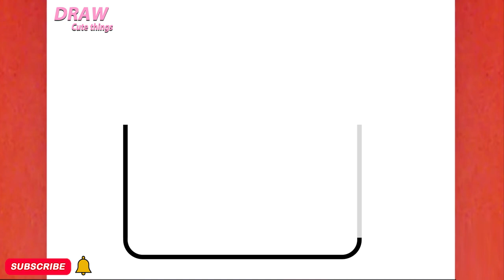HOW TO DRAW A CUTE RADIO ,STEP BY STEP, DRAW Cute things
In this video, you can learn " HOW TO DRAW A CUTE RADIO ,STEP BY STEP, DRAW Cute things "
Tekening
Vizatim
ስዕል
رسم
Նկարչություն
Rəsm
Marrazketa
Маляванне
অঙ্কন
Crtanje
Рисуване
Dibuix
Pagdrowing
Kujambula
Disegnu
Crtanje
Výkres
Tegning
Tekening
Desegnaĵo
Joonistamine
Pagguhit
Piirustus
Dessin
Tekening
Debuxo
ნახაზი
Zeichnung
Σχέδιο
ચિત્ર
Desen
Zane
Kaha
צִיוּ
चित्रकारी
Teeb duab
Rajz
Teikning
Ihe osise
Gambar
Líníocht
Disegno
お絵かき
Gambar
ಚಿತ್ರ,
Сурет салу
គំនូរ
Igishushanyo
그림
Xet
ຮູບແຕ້ມ
Zīmēšana
Piešimas
Zeechnen
Цртеж
mpitan-
Melukis
ഡ്രോയിംഗ്
Tpinġija
Tuhi
रेखांकन
Зурах
ပုံဆွဲခြင်း
रेखाचित्र
Tegning
ଚିତ୍ରାଙ୍କନ
رسمو
 نقاشی
Rysunek
Desenho
ਡਰਾਇੰਗ
Desen
Рисунок
Ata
Dealbh
Цртање
Ho taka
Kubata
ٺاهه ڪرائڻ
ඇඳීම
Kreslenie
Risba
Sawiridda
Dibujo
Ngagambar
Kuchora
Teckning
Расмкашӣ
வரைதல்
Рәсем
డ్రాయింగ్
การวาดภาพ
Çizim
Surat
çekmek
Малювання
ڈرائنگ ,رەسىم سىزىش
Chizish
Đang vẽ
Arlunio
Ukuzoba
צייכענונג
Yiya
Ukudweba
እንዴት እንደሚሳል
كيف ترسم
Ինչպես նկարել
necə çəkmək
nola marraztu
কিভাবে আকে
як маляваць
kako crtati
как да рисувам
ಹೇಗೆ ಸೆಳೆಯುವುದು
com dibuixar
сурет салу
sa unsa nga paagi aron sa pagkalos
mmene kudzatunga
如何画
如何畫
nzira yekukwevera
කොහොමද අඳින්නේ
그리는 방법
kako nacrtati
çawa bikujin
hvordan man tegner
ako kresliť
kako narisati
Kiel desegni
kuidas joonistada
Paano Gumuhit
kuinka piirtää
como deseñar
sut i dynnu
როგორ დავხატოთ
איך לצייר
hogyan rajzolj
esi ise
ווי צו ציען
cara menggambar
描く方法
cara nggambar
របៀបគូរ
ວິທີການແຕ້ມ
duci
kā zīmēt
kaip piešti
wéi zeechnen
како да црташ
എങ്ങനെ വരയ്ക്കണം
kif tfassal
me pehea ki te utu
कसे काढावे
хэрхэн зурах
څنګه رسم
چطوری طراحی کنیم
jak narysować
ਕਿਵੇਂ ਖਿੱਚਣਾ ਹੈ
кантип тартат
cum să atragă
как нарисовать
le auala e faalatalata
Како цртати
ho hohela joang
ڪئين ٺاهيو
வரைவது எப்படி
jak kreslit
ఎలా గీయాలి
nasıl çizilir
як намалювати
indlela yokudweba
indlela ukudweba